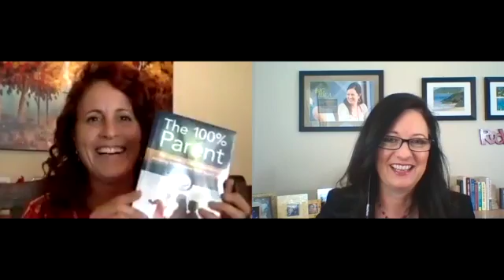Transforming Our Future Leaders as a Parenting Coach with Jolette Jai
What's the fastest way to increase your impact in the world? Upgrade your offerings from 1 - 1 to group trainings. Jolette Jai has a passion for transforming today's children to become powerful leaders by changing how parents connect with them. Jolette shares how she is impacting thousands of parents across the globe through The Jai Institute for Parenting. Be sure to listen in for her 3 tips to transform any child-adult relationship.